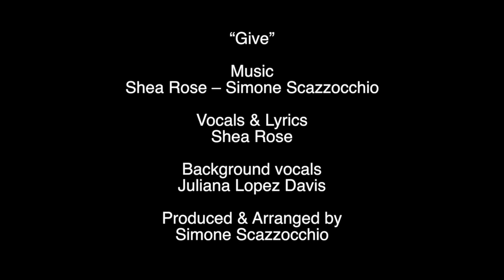Shea Rose: GIVE (Love and Light Beyond the Holidays)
"GIVE"

Executive Producer:
Lisa Pierpont

Music Video:
Ian Barnard
Rob Maloof

Vocals & Lyrics:
Shea Rose

Background Vocals:
Juliana Lopez Davis

Produced & Arranged:
Simone Scazzocchio